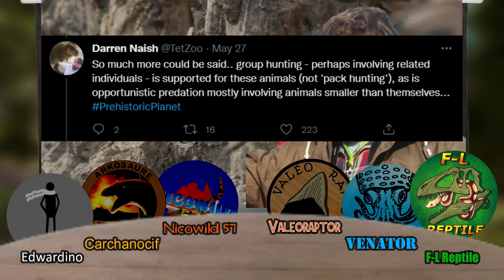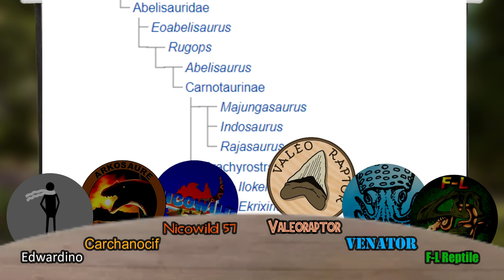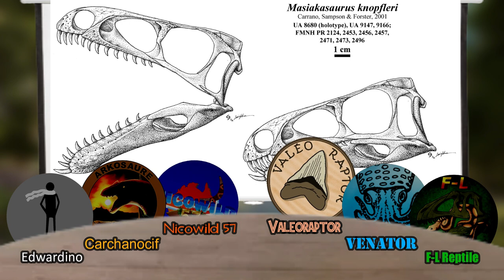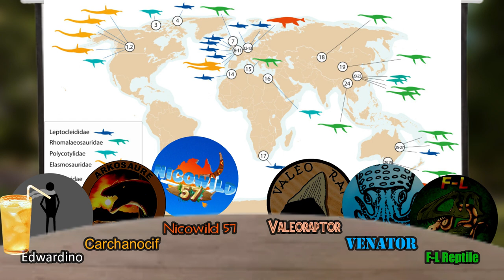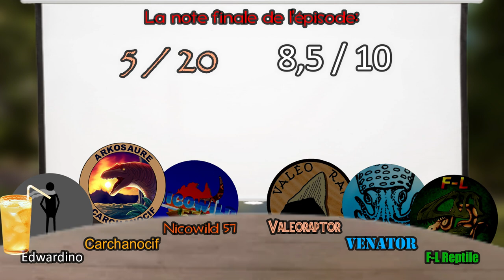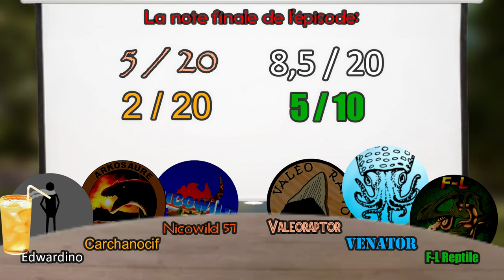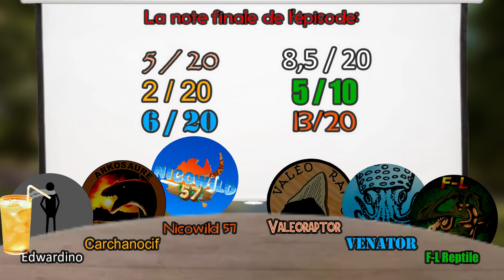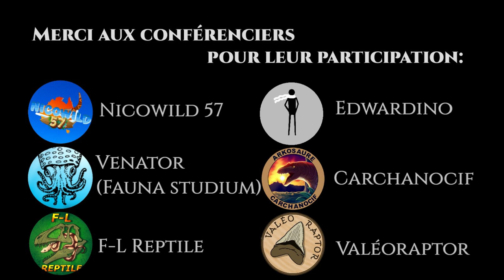PARLONS PEU PARLONS PAL #3 : Prehistoric Planet ep 3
Aujourd'hui, troisième épisode de la série de Podcast "Parlons peu parlons pal". Épisode exclusif à la Paléosphère !
La première série sera dédiée à Prehistoric Planet.